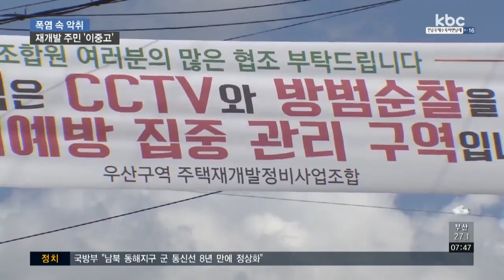폭염 속 재개발 구역ㆍ환경시설 인근 악취 '몸살'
폭염이 계속되면서 재개발 구역 주민들이 방치된 각종 폐기물로 고통을 겪고 있습니다.

하수처리장 주변 주민들도 심해진 악취 때문에 몸살을 앓고 있습니다.

최선길 기자가 취재했습니다.